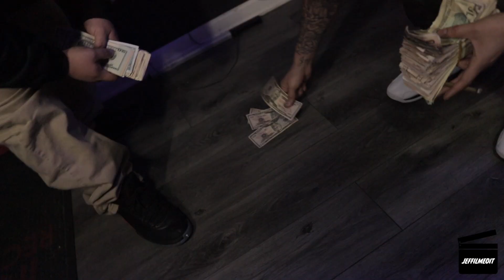Lil E - Dumbin Pt 1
(2021)  (Shot & Directed By @jeffilmedit)

WARNING: Any props in this video that show resemblance to any illegal materials are merely props and should not be taken seriously. Dont Try This At Home.

DEDICATED TO YONI "DA BOSS" & YOUNG DOLPH (RIP)